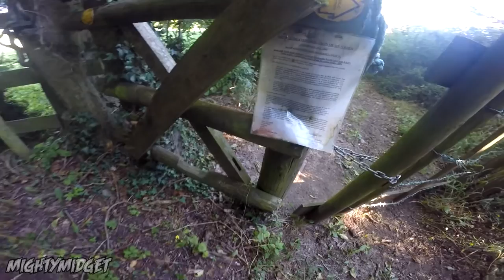That Was Scary | Grom Offroading